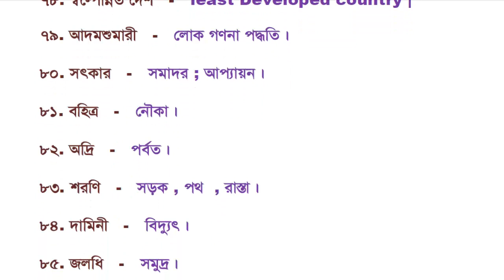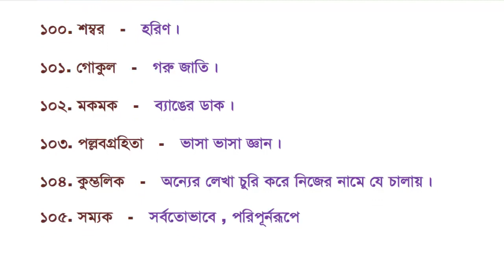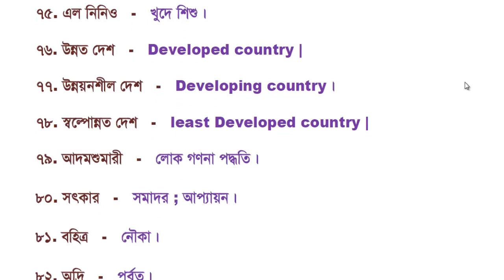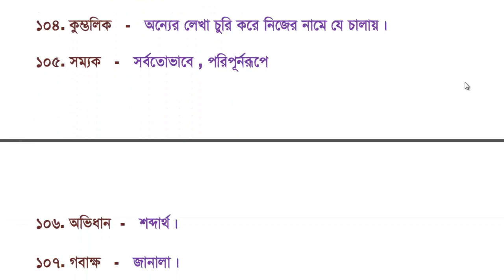শব্দার্থ ( যা পরীক্ষায় আসে )| Bangla Grammar | Bangla TutorialFor BCS,Bank,Admission|বাংলা ব্যাকরণ